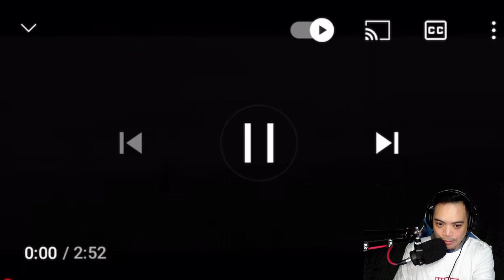Eric B’s Daily Vlogs #845 - My Honest Review And Breakdown On The Eternals Movie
With the phase in the Marvel universe also known as the MCU. The Eternals is the big MCU movie release since Endgame. In this vlog I Break down my thoughts and share my feelings in this new MCU phase.

Eric B’s Daily Vlogs #844 - What Character I Think Ned Leeds (Jacob Batalon) will play in Spider-Man

YouTube - The Daily Vlog On YouTube
The Ordinary JoE's Podcast